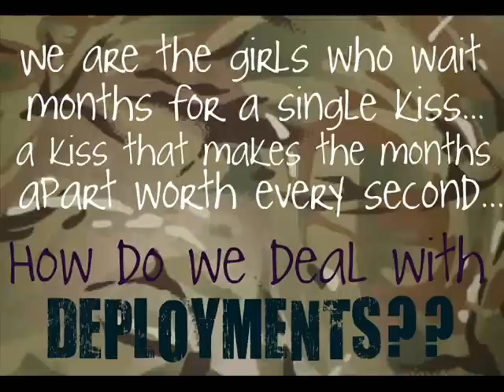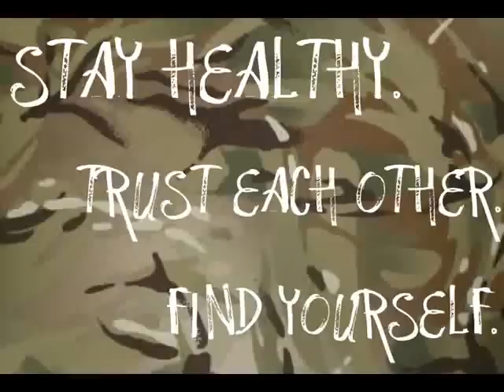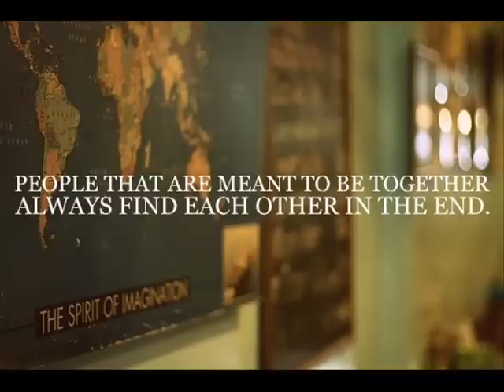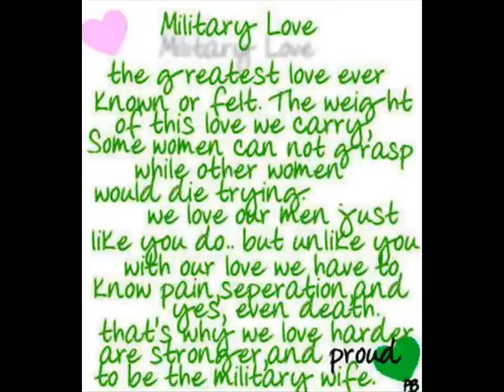Staying Strong during deployment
I made this the morning I went into labor with my son. I was having contractions, and I was bored, so I decided to make a video with some of the Army Wives that I know. Its strictly for video purposes.